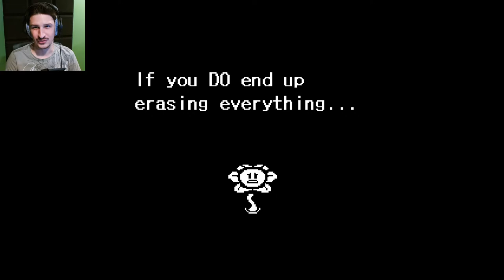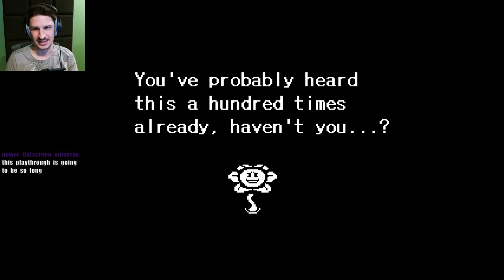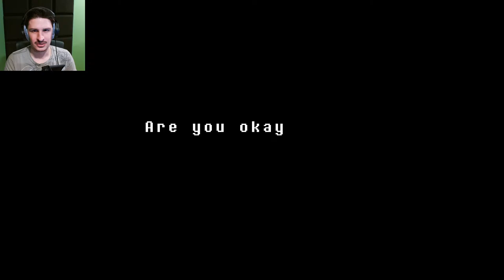It's time! UNDERTALE GENOCIDE RUN!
We are finally going to try out the famous Undertale Genocide Run! Not sure if we will finish it on stream but it looks intense.

🔔 Don't forget to ring that bell so you don't miss any new videos!